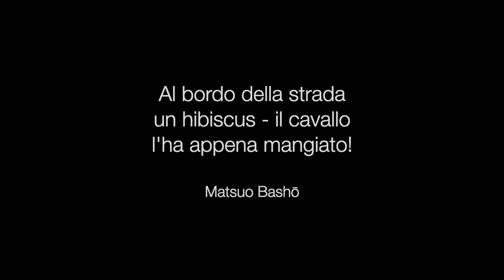haiku n.71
"Al bordo della strada
un hibiscus - il cavallo
l'ha appena mangiato!"

Matsuo Bashō

111 haiku progettobasho è un'idea di Mirtillo Bianco (Giulia Ceccarani e Valerio Belloni)